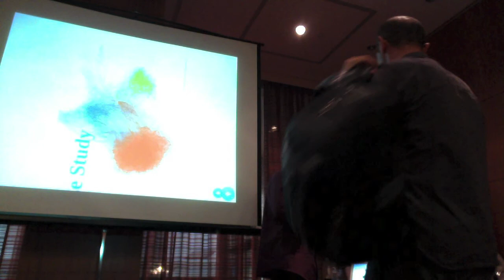DJ Patil in Moscow 15th of september part 6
Data Jujitsu - Turning Data Into Product
Given the importance of data to critical decision making, the demand
for Data Scientists is at an all time high.  Yet, what does it really
mean to be a Data Scientist and to build a team of Data Scientists?
It's a new world with startups to well established organizations
struggling daily to recruit and structure their teams to best leverage
those that can extract valuable insights from data.  At the same time,
it's well known that the ability to leverage data has reached a new
level of critical importance in organizations to improve decision
making.  Now, with commodity technologies, it is possible to cheaply
create data products that can have a massive impact on the business
(e.g., People You May Know or Who's Viewed My Profile on LinkedIn). In
this talk I'll walk through the product philosophy I've found works
best to rapidly test and deploy data products.  I'll also address the
critical gotchas in developing  highly engaging user facing data
products.